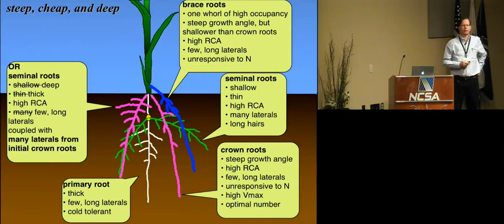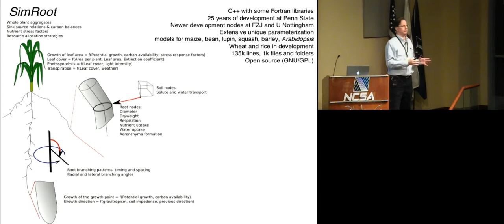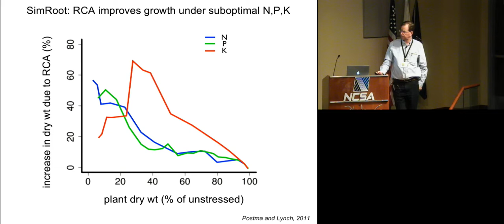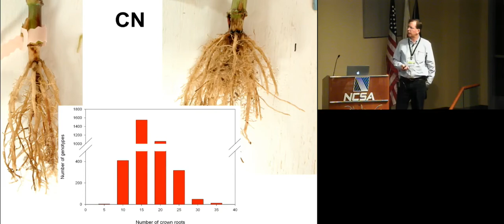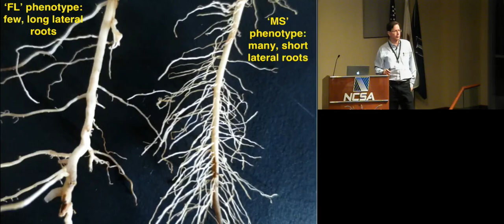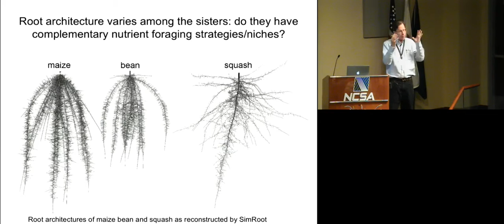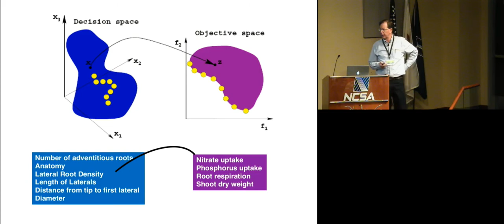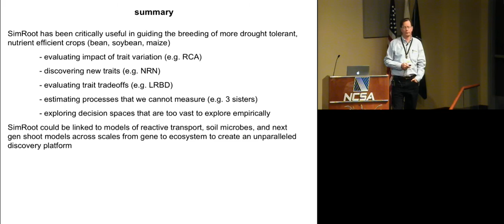"Roots for the 10B"–Jonathan Lynch at Psi Symposium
Jonathan Lynch, Ph.D., is a professor of plant nutrition at Penn State University.